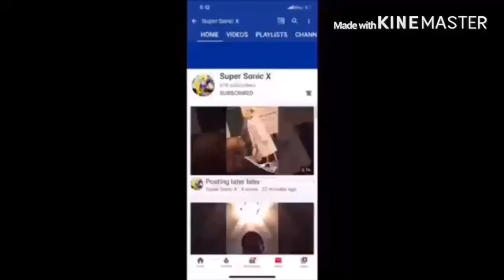♪ SONIC THE MOVIE THE MUSICAL - Animated Parody Song Reaction!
Do you guys want me to react to some more LHUGUENY videos?